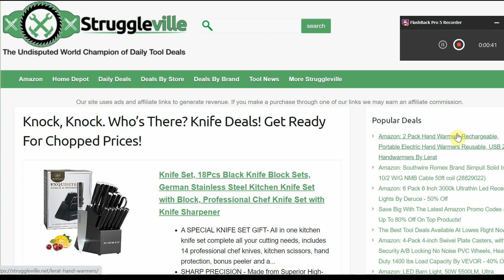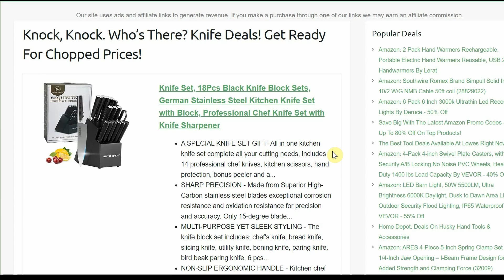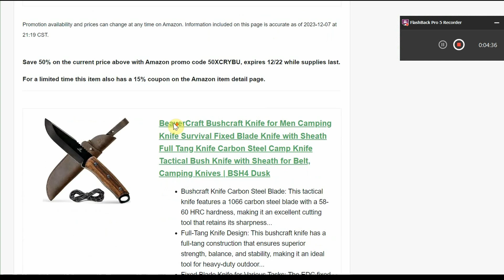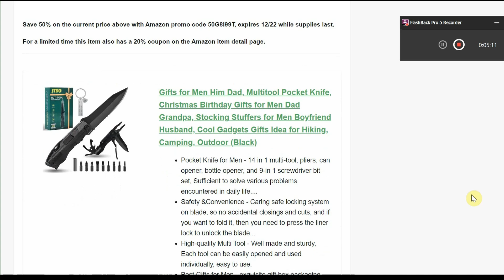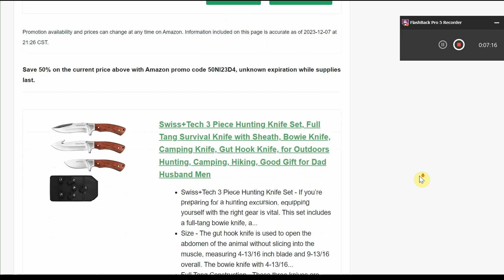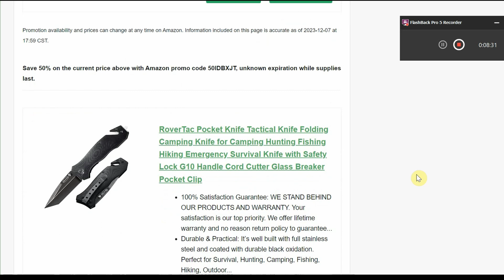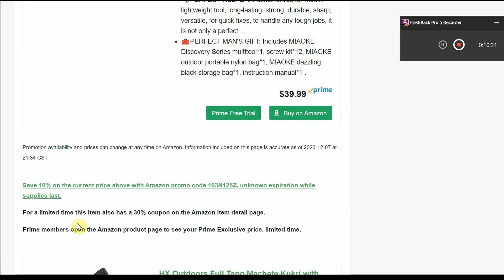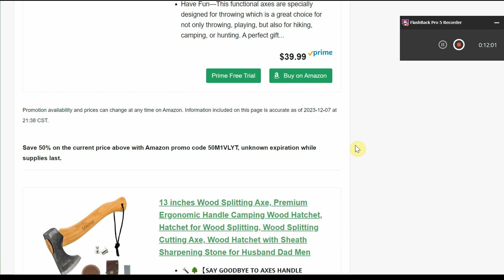Knock, Knock. Who’s There? Knife Deals! Get Ready For Chopped Prices!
🔴Tired of missing out on the best deals on tools?

🔴The best deals only last a short time, sometimes even less than an hour.

PJ
2205 S Perryville Rd. STE 138